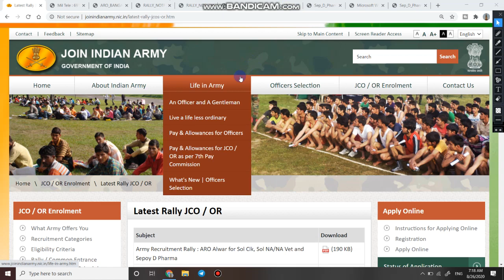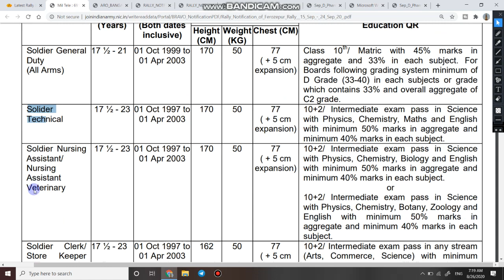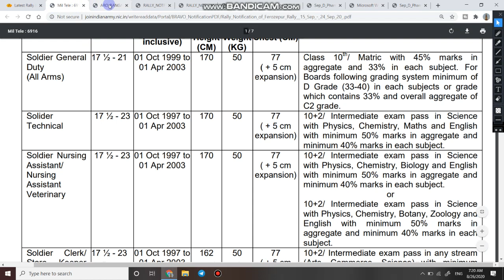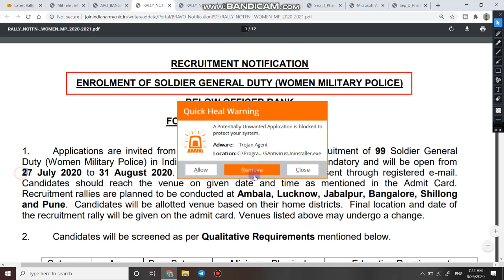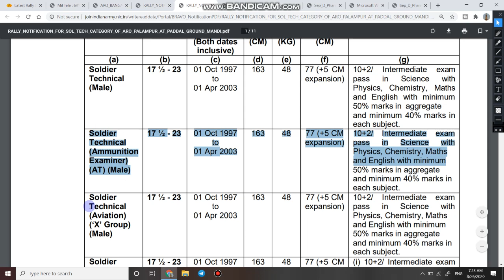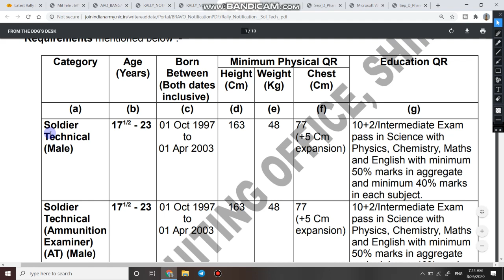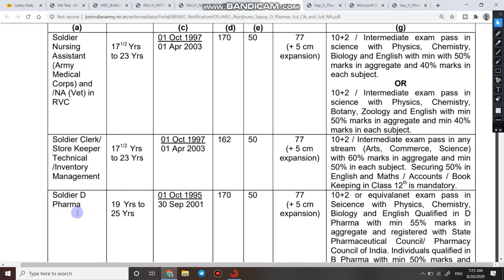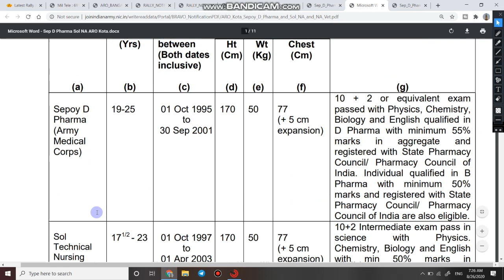Army Bharti | किस किस राज्य में आई आर्मी की भर्ती | पुरे भारत में कहाँ कहाँ निकली आर्मी भर्ती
1  हेलो दोस्तों आज की इस वीडियो में हम बात करने बाले है, भारत के किस किस राज्य में आर्मी की भारती आ चुकी है | आपको इस विडियो में फुल जानकारी मिलनी बाली है |

3. Link for dowऑफिसियल Notification

6.   Follow us on :-